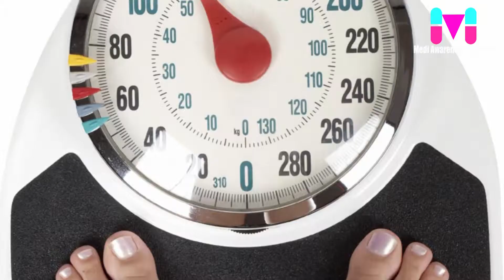WHR അറിയാനുള്ള എളുപ്പവഴി || Malayalam Health Tips || Medi Awareness Channel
Waist–hip ratio or waist-to-hip ratio (WHR) is the dimensionless ratio of the circumference of the waist to that of the hips. This is calculated as waist measurement divided by hip measurement (W ÷ H). For example, a person with a 30″ (76 cm) waist and 38″ (97 cm) hips has a waist–hip ratio of about 0.79.

The WHR has been used as an indicator or measure of health, and the risk of developing serious health conditions. WHR correlates with fertility (with different optimal values in males and females).